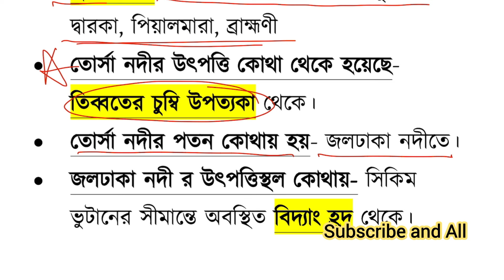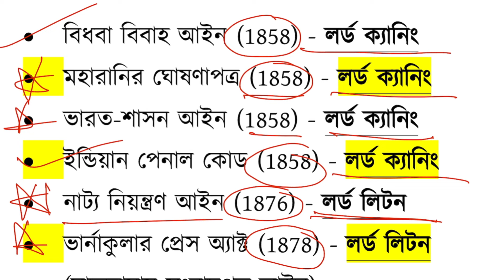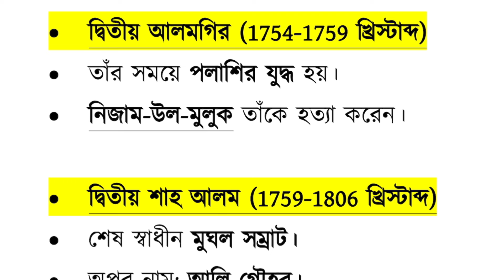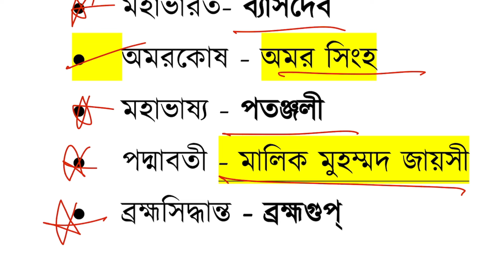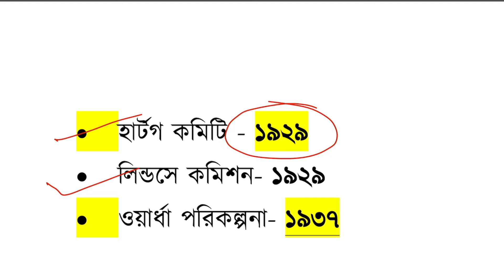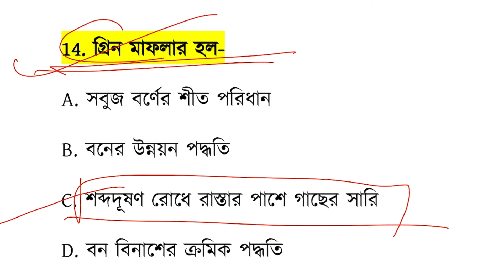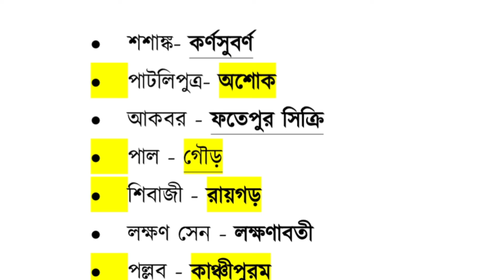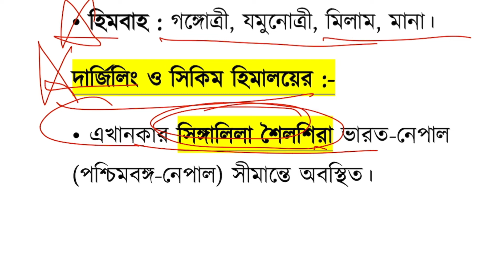WB PSC Clarkship শেষ 2 দিনের প্রস্তুতি 2024, Clarkship last minute suggestion 2024, psc preparation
🔥🔥🇮🇳 **WB PSC Clerkship /WBP লাস্ট মিনিট ব্রহ্মাস্ত্র  সাজেশন পেতে ক্লিক করো** 👇
অথবা
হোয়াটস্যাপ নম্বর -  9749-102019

🇮🇳 **WBP/Kolkata Police/SSC GD/ WBP SI পাশের গ্যারান্টি ব্যাচ join করতে WhatsApp me** (👇👇🔥

🇮🇳 **2024-25 SSC GD Constable পাশের গ্যারান্টি ব্যাচ join করতে WhatsApp me** (👇👇🔥

l

clarkship _gk_preparation_2023
clarkship _math_class
clarkship _gk_practice set
clarkship _si_syllabus_2023